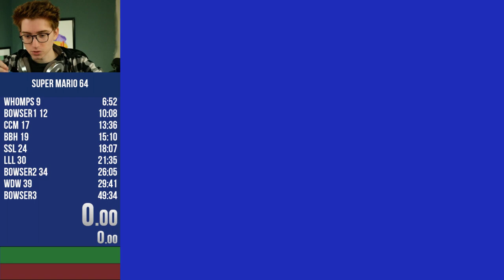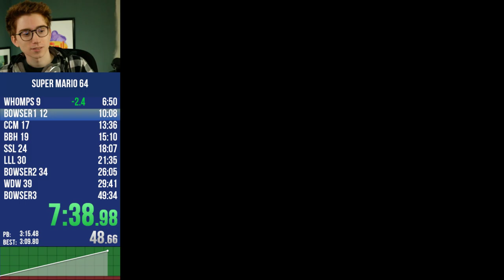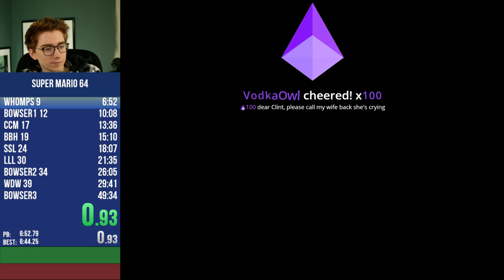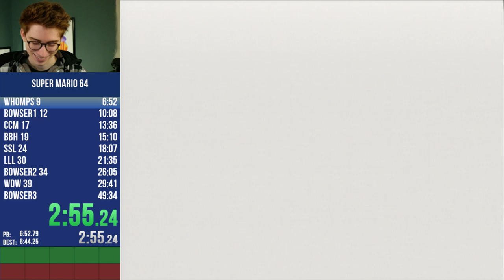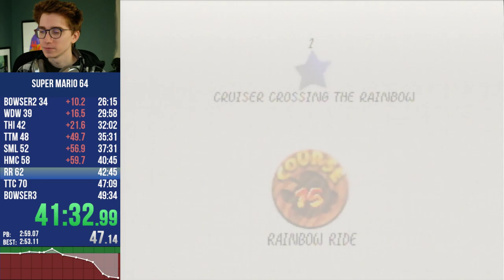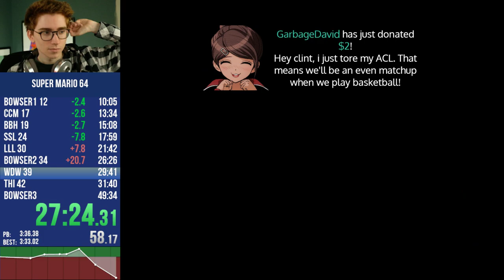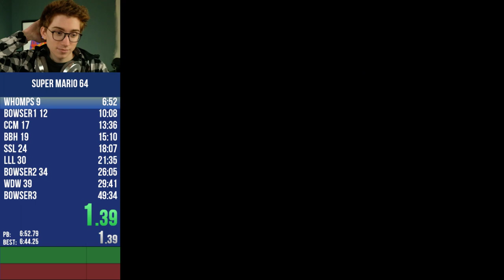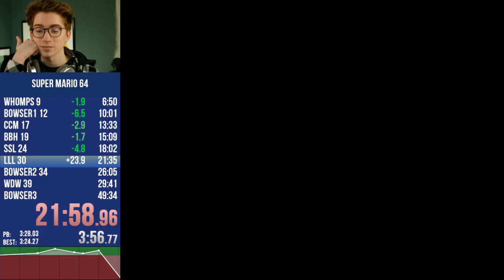Clint Stevens - Mario 64 speedruns [December 2, 2020]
Clint Stevens stream archive. December 2, 2020.
00:35 Setup
04:30 Practice
21:20 70 star speedruns
(Original stream title: 70star speedrun)